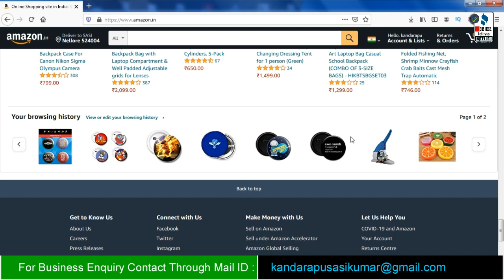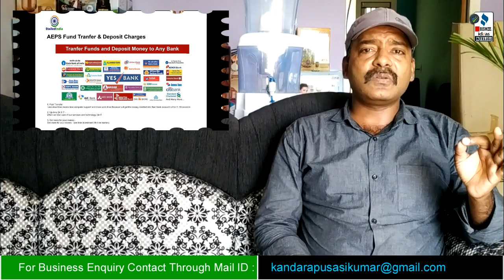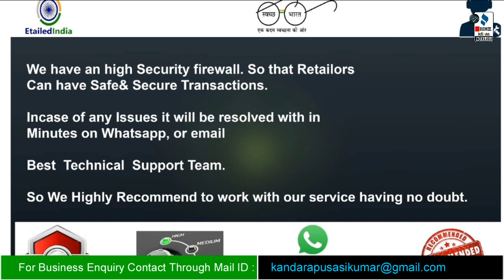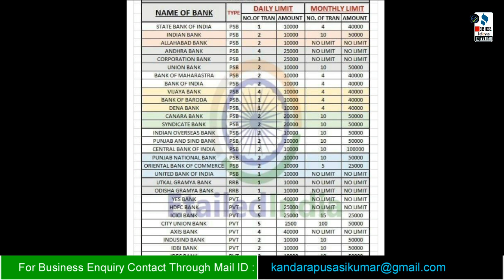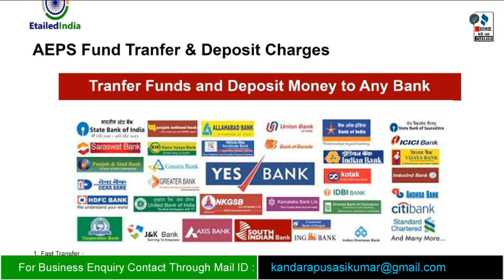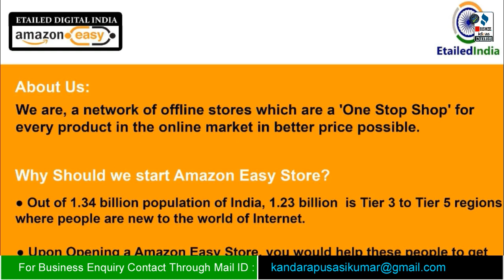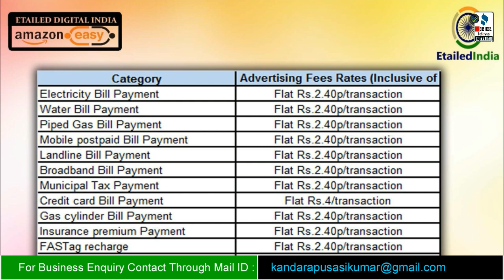బిజినెస్ ! Small business ideas! New business idea's! business ideas ! Low Investment Business Idea